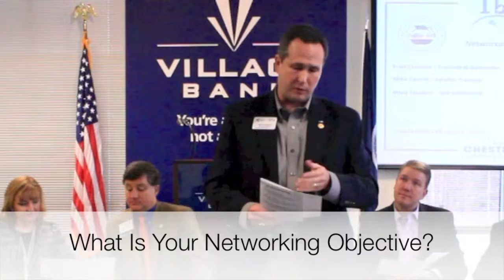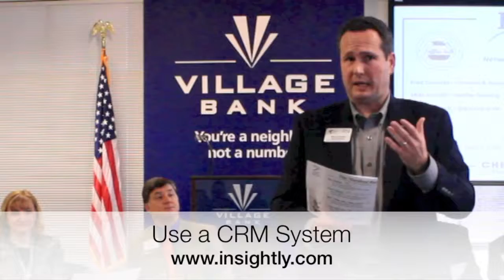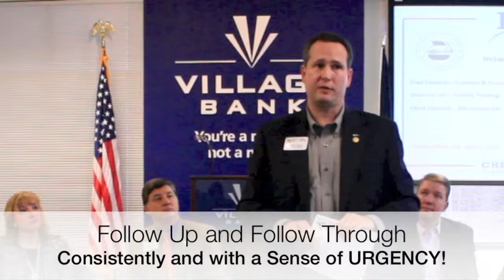Smarter Business Series - Masters of Networking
Mark Deutsch - CEO of BNI Central Virginia speaks at the "Masters of Networking" event presented by the Chesterfield County Chamber of Commerce Professional Development Committee past of the Chamber's "Smart Business Series" for 2014.